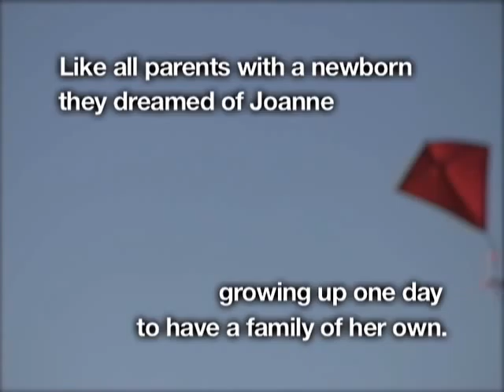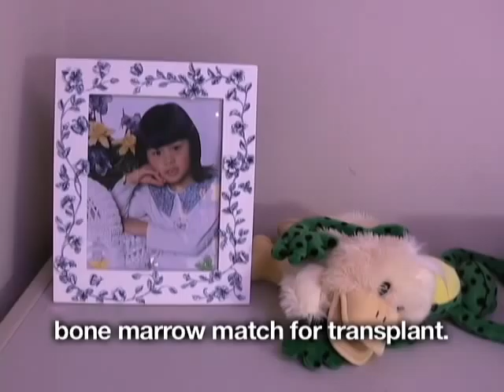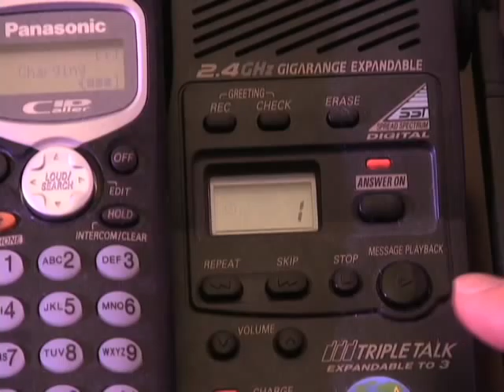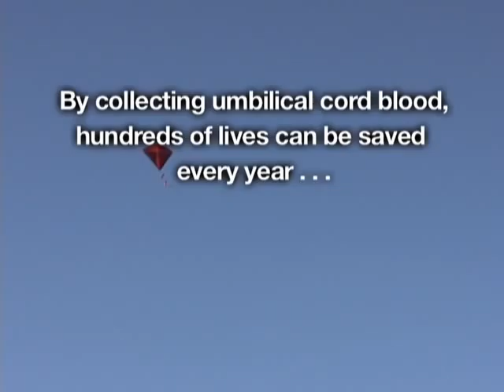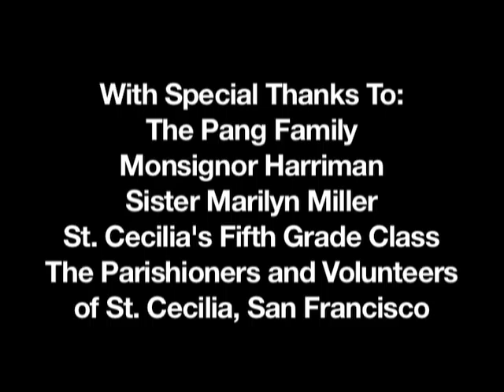A New Kite in the Sky: The Joanne Pang Story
Can we speak to loved ones from beyond? A group of true believers at St. Cecilia in San Francisco think Joanne Pang communicated with her family. With Chinese and French subtitles.
through an answering machine nine months after she died of juvenile leukemia. Their belief, and the faith of her father, has inspired them to launch the Northern California Umbilical Cord Blood Bank to ensure that his dream to save other lives becomes reality.